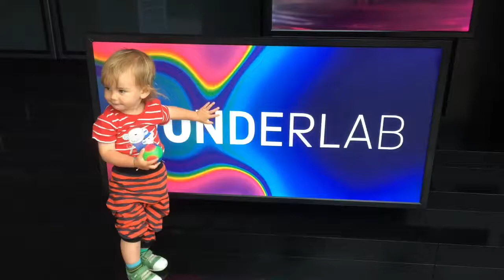DAY OUT VLOG - PREVIEW OF WONDERLAB GALLERY AT NATIONAL SCIENCE AND MEDIA MUSEUM, BRADFORD